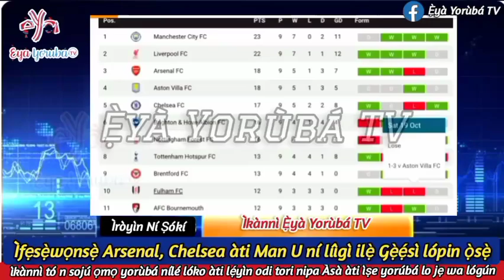ÌFẸSẸ̀WỌNSẸ̀ ARSENAL, CHELSEA ÀTI MAN U NÍ LÍÌGÌ ILẸ̀ GẸ̀Ẹ́SÌ LÓPIN Ọ̀SẸ̀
ÌRÒYÌN NÍ ṢÓKÍ